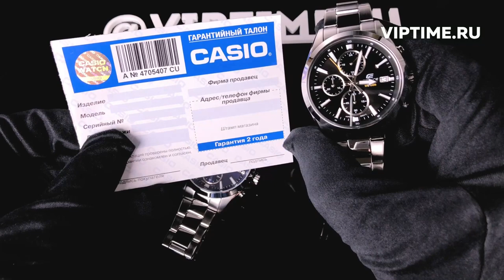Casio EFV-560D-1A и 2a